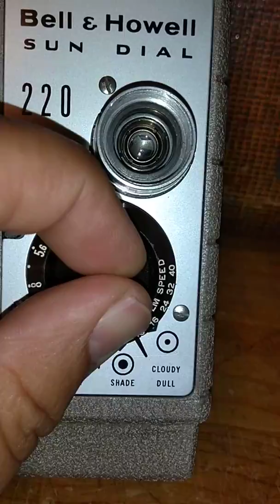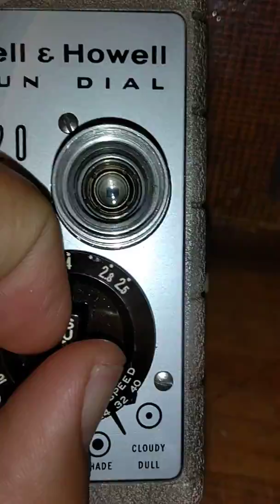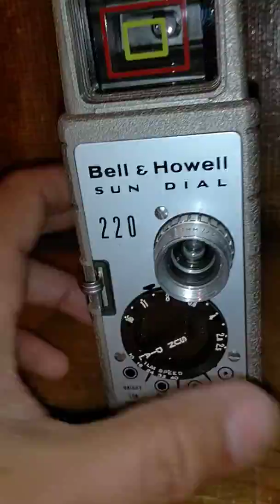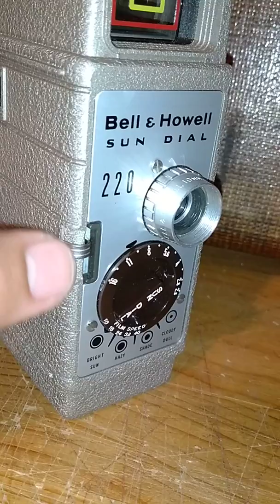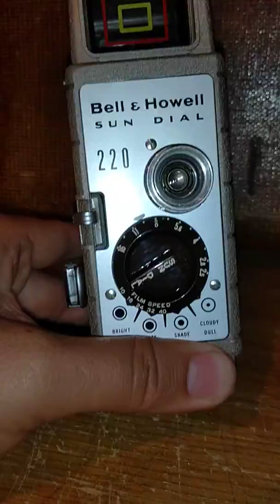Videocámara antigua Bell & Howell de 8mm